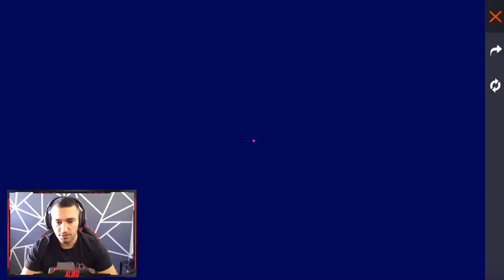موعد التحديث 😍 نهاية كرستيانو 😱 حدث التجميد 🔥 رجوع سكينات نادرة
●▬▬▬▬๑۩۩๑▬▬▬▬●
🔶 الروابــط المــتوفرة لتــــواصــل :